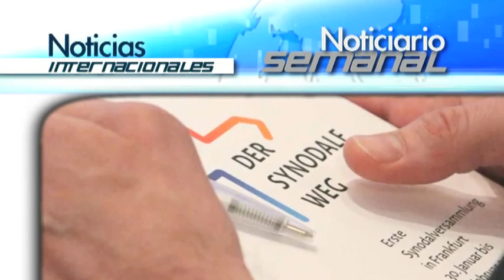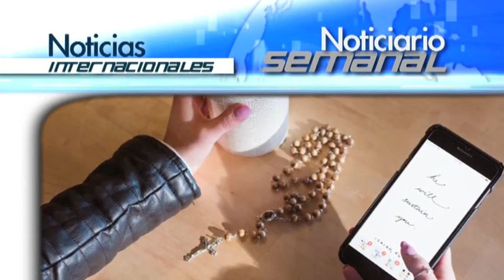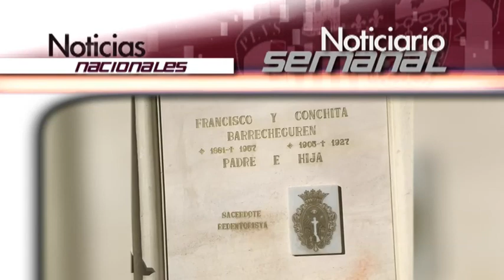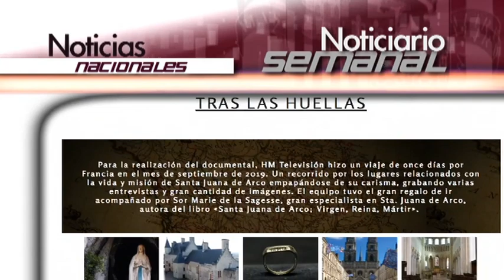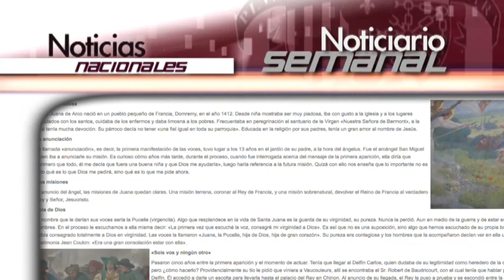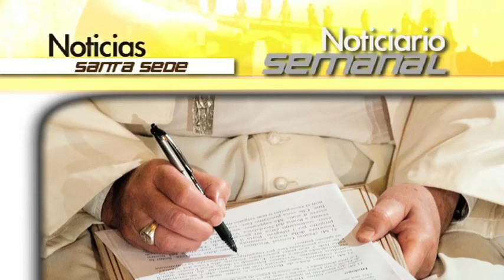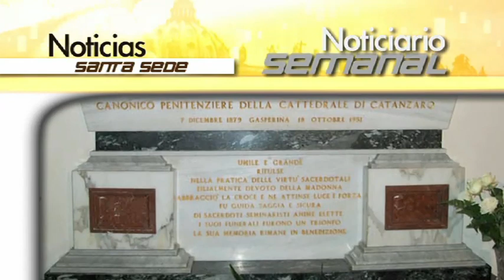Noticiario semanal: 4 - 10 mayo 2020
Editorial
Es indudable que en los últimos años y pese a la batalla de desprestigio que los poderes públicos han desatado contra el cristianismo y especialmente contra los católicos, las series y documentales de temática católica han despertado un interés inusual en un gran número de espectadores. Uno de estos ejemplos lo tenemos en esta nueva miniserie de 14 capítulos de cinco minutos de duración, «Por muchas razones» que ya en su primer estreno ha tenido la friolera de 291 millones de visualizaciones en apenas 20 días.

Noticias internacionales
ITALIA: Icono de la Virgen es llevado a un hospital y se detienen los contagios
ALEMANIA: Card. Müller sobre el Camino Sinodal alemán
EE.UU.: Es contagioso y no es un virus
LETONIA Y SUECIA: Países europeos que no interrumpieron las Misas públicas

Noticias nacionales
Padre e hija inician camino a los altares
Obispo de Tarazona pide a sus sacerdotes que aumenten el número de Misas
«La Pasión de Santa Juana de Arco»: 3 semanas para verlo gratis en internet
Recogen firmas para evitar demolición de cruz

El Papa autoriza propuestas de nuevas virtudes heroicas
Papa Francisco advierte: «El cristianismo no es solo una ética»
Audiencia General: La oración